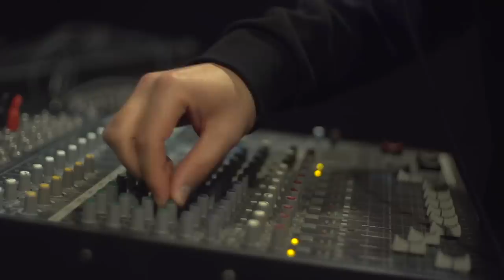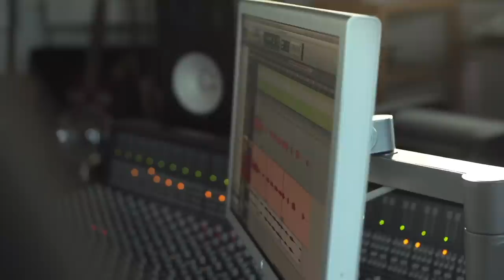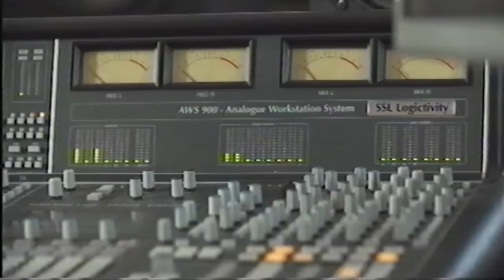Converse Rubber Tracks in Iceland: Noonwraith (ENG subs)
In September 2015, Converse Rubber Tracks was giving the keys to 12 of the world's best recording studios to 84 unsigned bands. Out of 9,000 applications Noonwraith was the only Russian music act to have won a 2-day recording session at Greenhouse Studios in Reykjavik, Iceland: a legendary place where Bjork, Damien Rice, The xx and so many other music sorcerers worked their magic. This was our adventure!

A great many thanks go to the team of Converse Russia for their incredible support and making this video possible; to our studio engineer Justin Douglas for being such a master of his craft and an unbelievably awesome guy. To the amazing electronic sound producer Haarps for saving the day (check his rad tunes and Alexandr Dorinov for capturing this magical experience and turning it into this video!